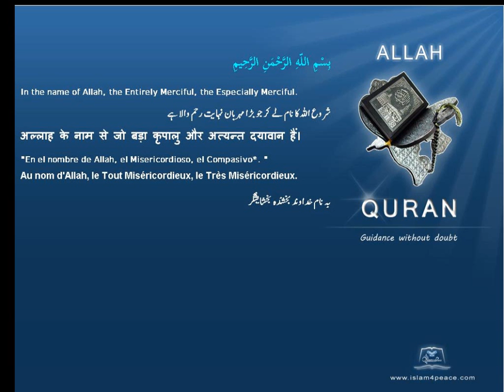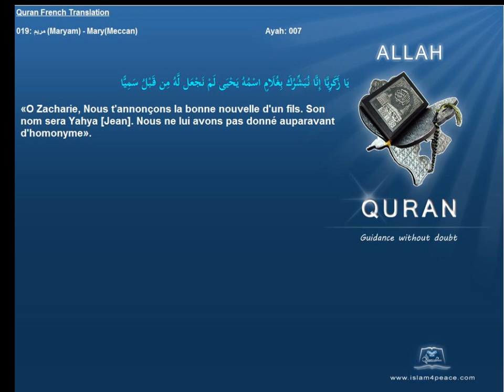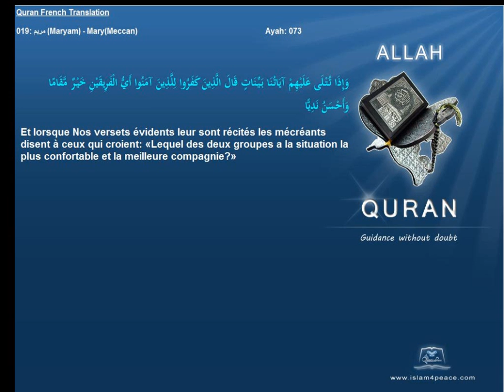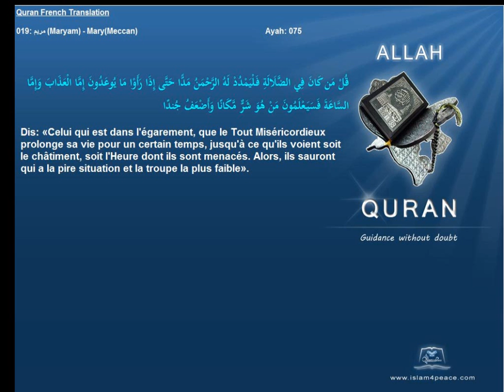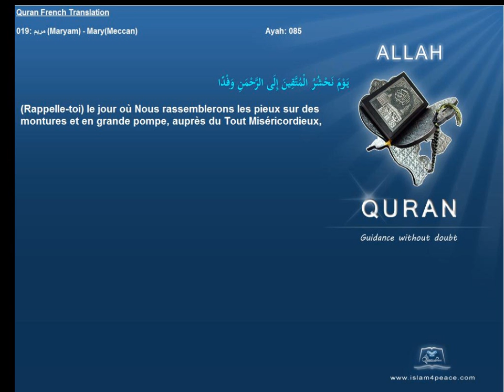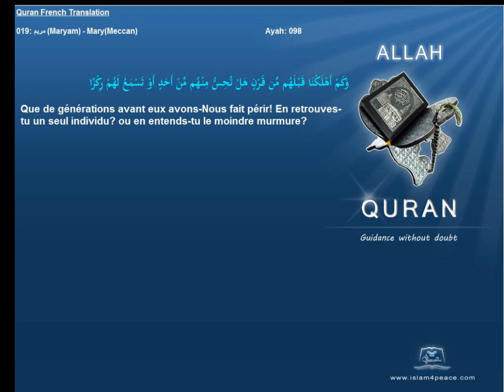Quran French Only Translation 019 مريم Maryam MaryMeccanIslam4peace com